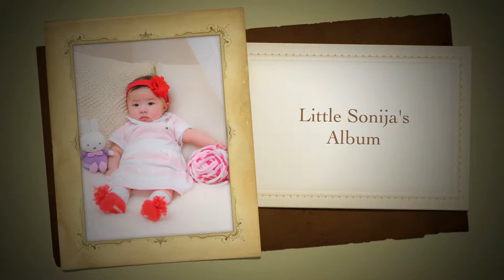The First Studio Movie of Sonija